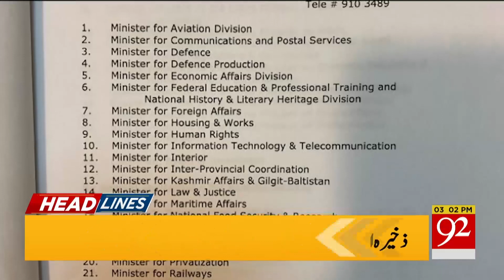Headlines | 10 AM | 11 November 2019 | 92NewsHDUK